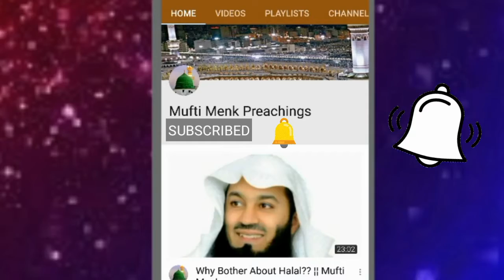Test From Allah? || Mufti Menk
Test From Allah? By Mufti Menk

Our ChanneL Now.